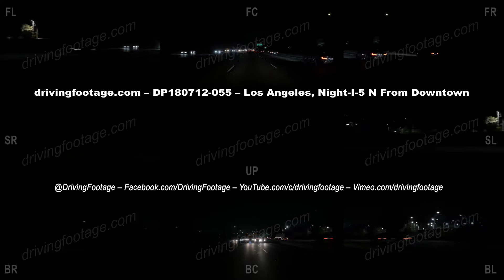LA and Culver City Dusk and Night Driving Plates Compilation DP180712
9-angle driving plates in Los Angeles, California, ID DP180712. or for personal service and exclusive deals go

LA and Culver City Dusk and Night Driving Plates Compilation.

ARTIFICIAL INTELLIGENCE / AI MACHINE LEARNING: We have over 1,500 hours of 360-degree 4K point-of-view driving and cycling video footage, as well as other types of stock footage available as a dataset for machine learning. Comprehensive metadata including location, description and keywords are available.